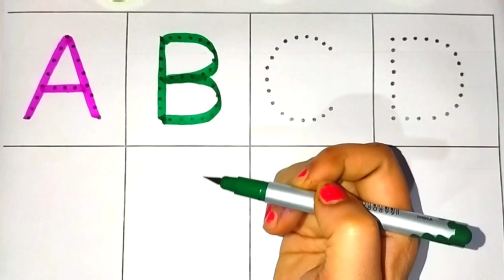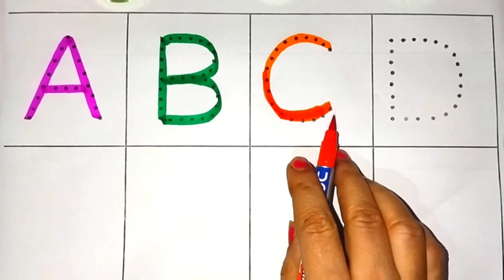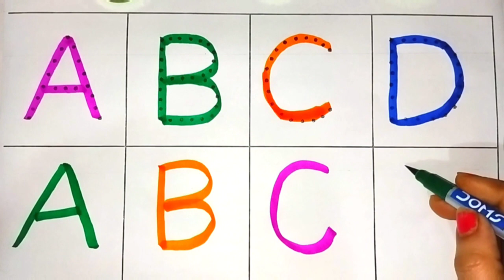abcd writing, kids education,abcd, English alphabets, writing practice for kids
Hii Friends...
Hindi Varnmala -
अ आ इ ई
उ ऊं ए ऐ
ओ ओ ़ ं

ष स ह क्ष ऋ ज्ञ

D for Dog | d for dolphin
E for Elephant | e for ear
N for Nest | n for nose
O for Orange | o for owl
P for Parrot | p for pen
T for Tree | t for tomato
U for Umbrella | u for umbrella
V for Van | v for violin
W for Watch | w for watermelon
X for Xmas Tree | x for x ray
Y for Yak | y for yoyo
Z for Zebra | z for zip